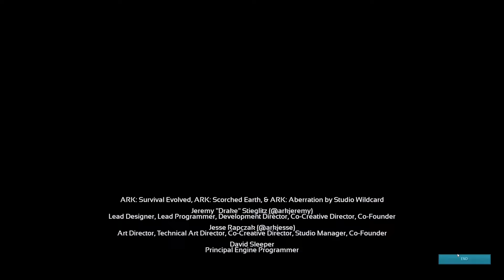[EP.55] 최종 보스 오버시어! 아크의 진실은? [아크 서바이벌 이볼브드]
드디어 아일랜드 최종보스 오버시어 감독관과 대결합니다!
기벤져스와 라그군단이 합쳐진 정예 기벤져스!
과연 아일랜드 보스를 무찌를 수 있을까요?

폰 기종 : 아이폰X , 갤럭시S8+, 아이패드 에어2
PC 사양 : GTX 1080 SLI